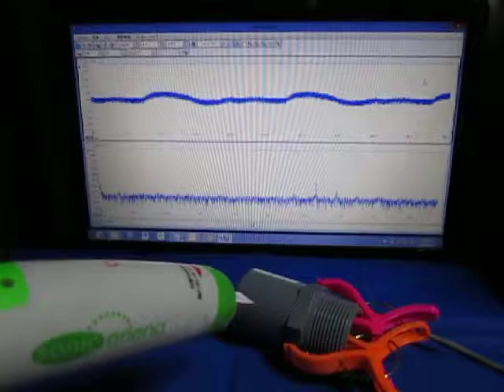超音波（表面検査の基礎実験 ultrasonic-labo）